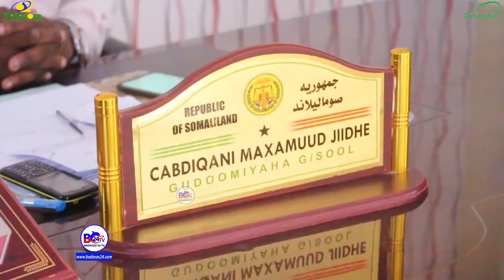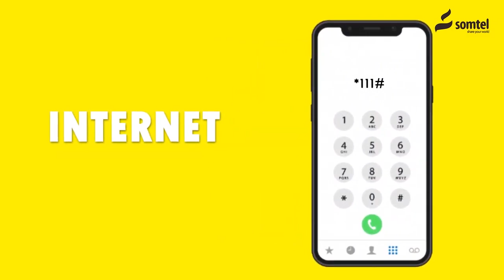Ciidamada Somaliland Oo Hawl Galo Ka Sameeyay Magaalada Laascaanood.